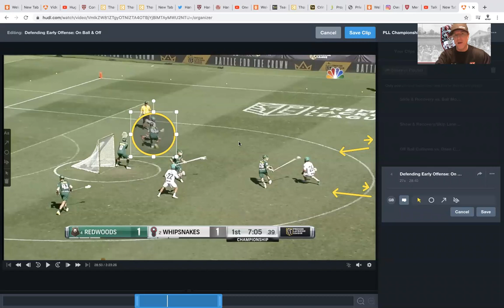Episode 19: Slide & Recovery Defense vs Good Ball Movement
On this episode, Coach Byrne breaks down a few choice possessions from the 2019 PLL Championship game; focusing on slide & recovery technique, footwork, communication, and much more.